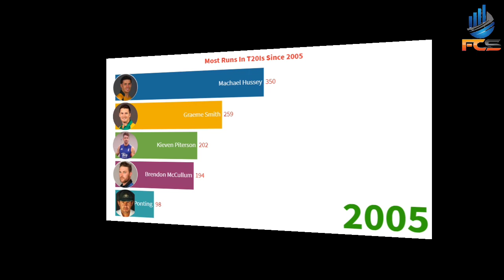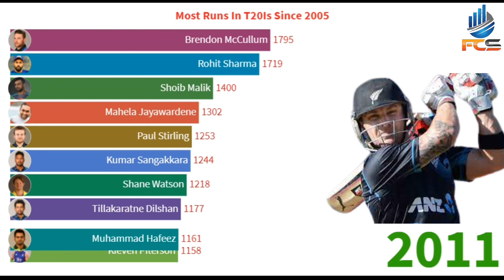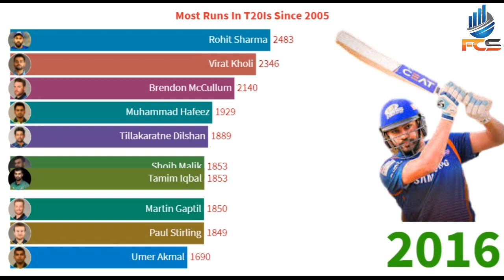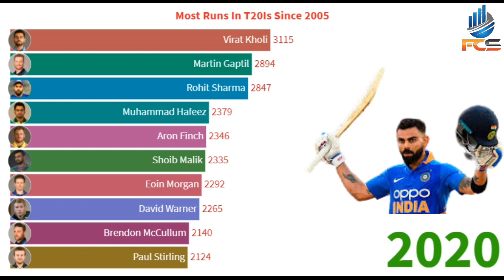Most Runs in T20s Since (2005-2021)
This video shows top 10 best batsmen who have most runs in World T20 internationals since 2005 to 2021. 1st ever T20 match was played in 2004.Virat Kohli also known as King Kohli also holds the record in most runs list. Other batsmen are are Martin Guptill and Rohit Sharma who occupy 2nd  and 3rd Place in T20 Cricket. Babar Azam is the latest addition in the list of top 11..
Bar Color Shows Country.

(1) Video also shows answer to these questions?
(2) Who holds record for most 50s in T20 Cricket?
(3) Fastest batsmen to score 2000 T20 runs?
(4) Only team to qualify for World T20 Cup thrice?
(5) who scored 1st ever t20 Century?
(5) Batsmen having most 100s in T20 Cricket?